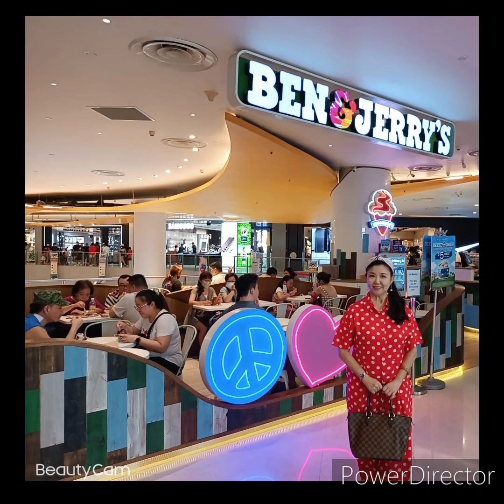Vivo City - Happy 57th Birthday Singapore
All for purpose of entertainment only.
All rights strictly go to the music owner.